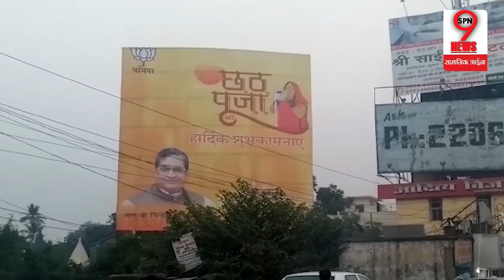छठ के मौके पर RAM MANDIR के निर्माण को लेकर राजनीतिक रोटी सेकते नजर आए MODI के सांसद | Spn9News